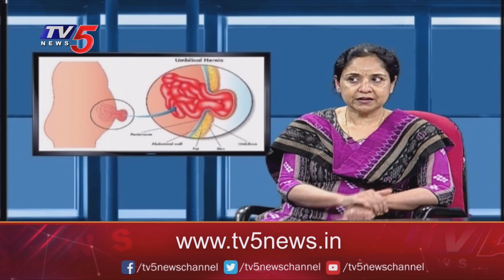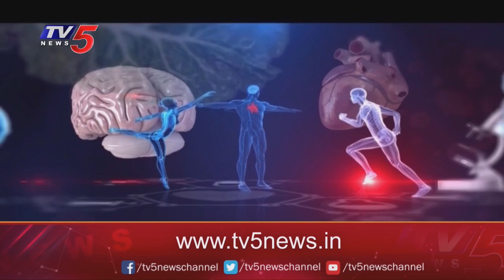Health Time With Madhavi Siddam: Dr. Lakshmi Kona | Yashoda Hospitals | TV5 News Digital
హెర్నియాలో రకాలు.. ట్రీట్ మెంట్స్..